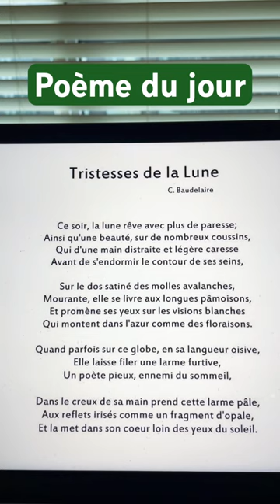Poème du jour: Tristesses de la lune (Charles Baudelaire)